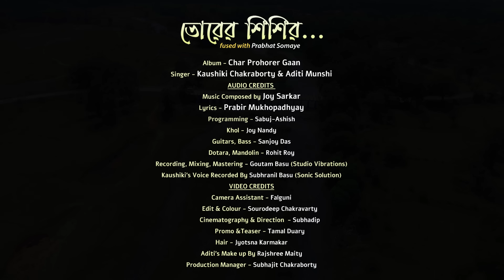Bhorer Shishir Fused with Prabhat Somaye|Official Video|Kaushiki|Aditi M|Joy S |Prabir M |Subhadip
Song  - Bhorer Shishir Fused with Prabhat Somaye (Folk Song)

Album - Char Prohorer Gaan

Singer - Kaushiki Chakraborty & Aditi Munshi

Audio Credits -

Music Composed by Joy Sarkar

Lyrics - Prabir Mukhopadhyay

Programming- Sabuj-Ashish

Khol - Joy Nandy

Guitars, Bass - Sanjoy Das

Dotara, Mandolin - Rohit Roy

Recording, mixing, mastering- Goutam Basu (Studio Vibrations)

Kaushiki’s voice recorded by Subhranil Basu (Sonic Solution)

Video Credits –

 Camera Assistant - Falguni

Edit & Colour Sourodeep Chakravarty

Promo & Teaser - Tamal Duary

Hair - Jyotsna Karmakar

Aditi's Make up by Rajshree Maity

Production Manager : Subhajit Chakraborty.